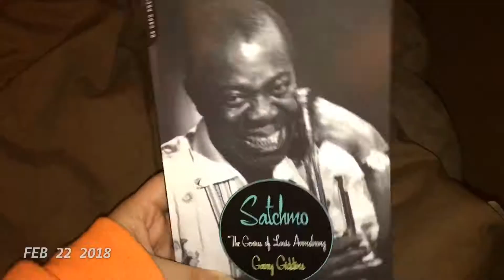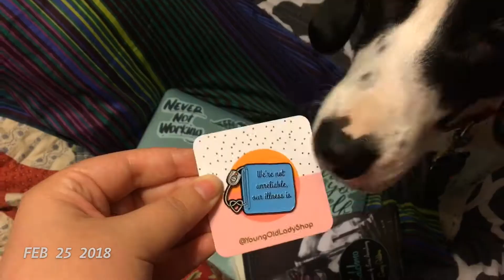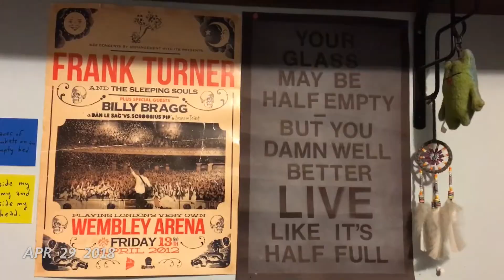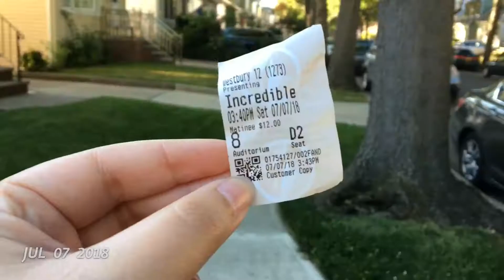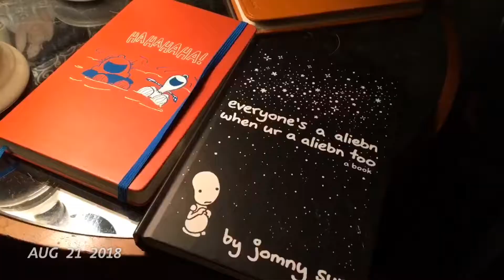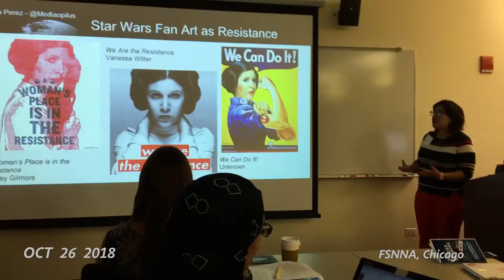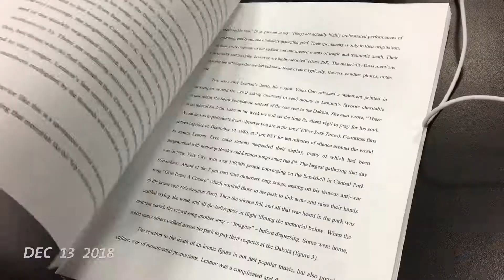1SE - My 2018 Timeline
Made with One Second Everyday